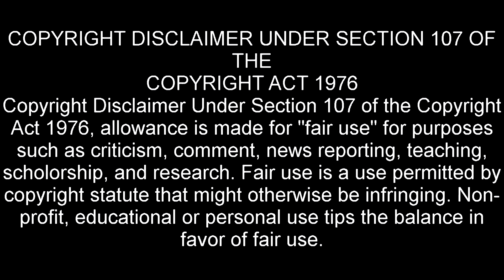Crooning With Paul Roberts - Rainbow Connection - written by Paul Williams & Kenneth Ascher (cover)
Paul Roberts performs "Rainbow Connection" duet with Kermit the Frog.

I can remember sitting in the theater when I was a child back in 1979 going to see the Muppet Movie and this song played during the opening and absolutely loving it. Sang it all the time around the house playing with my Kermit hand puppet while listening to the LP of the motion picture soundtrack. This will always be one of my favorite songs and will always have a special place in my heart!

"Rainbow Connection" is a song from the 1979 film The Muppet Movie, with music and lyrics written by Paul Williams and Kenneth Ascher. The song was performed by Kermit the Frog (Jim Henson) in the film. "Rainbow Connection" reached No. 25 on the Billboard Hot 100 in November 1979, with the song remaining in the Top 40 for seven weeks total. Williams and Ascher received an Academy Award nomination for Best Original Song at the 52nd Academy Awards.

Stay safe and wise in these difficult times and always let music be your co-pilot.

P.R.